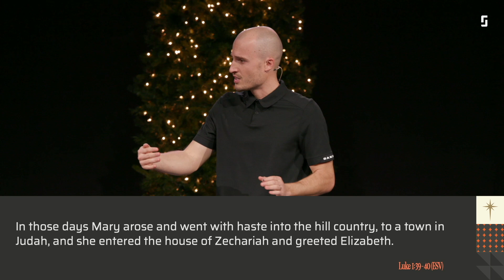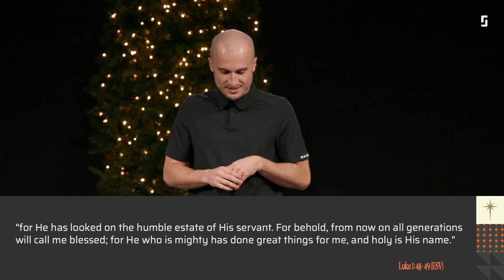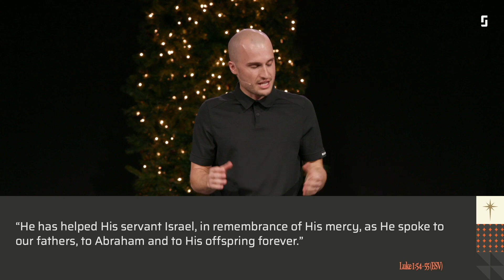Wonder | Joy in an Age of Suffering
This week, Taylor preaches on joy during this advent season. Discover the pitfalls of seeking counterfeit joy that the world offers and learn from Mary, who beautifully demonstrates how to choose joy amidst suffering. We are called to be people marked by a deep unshakeable joy, rooted in the knowledge that Jesus has come and joy has arrived.